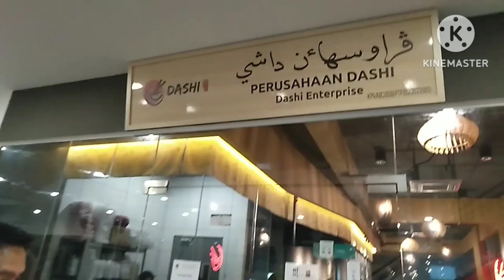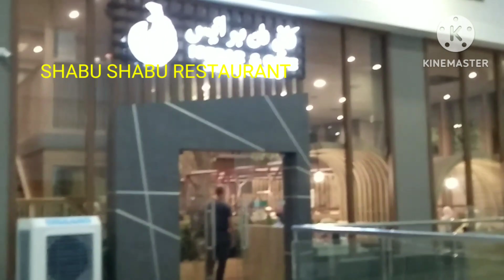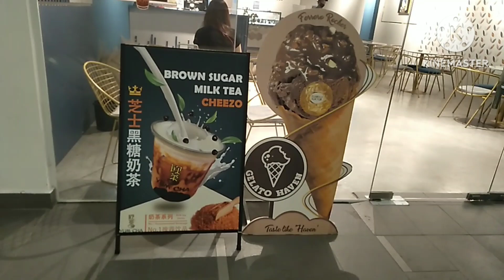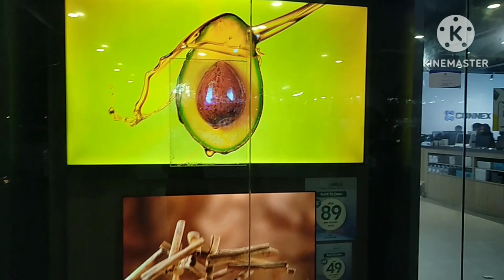PAGHAHANDA PARA SA UNANG ARAW NG PASOK SA SCHOOL./ BIGLAANG DINNER OUT./NINIZ VLOG #99 🇧🇳. 🇵🇭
THANKS!